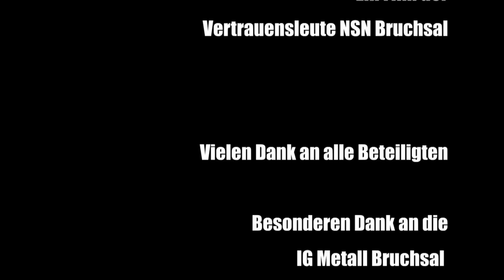3 Fragen in 3 Minuten mit Walter Heiler